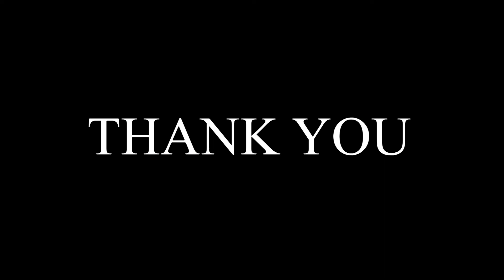Fjolla Morina arratiset.... Kengetarja rrezikon Burgun...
Eshte arratisur nga vendi i qendrimit kengetarja Fjolla Morina...
Ajo tashme do te ngarkohet me akuza te tjera...